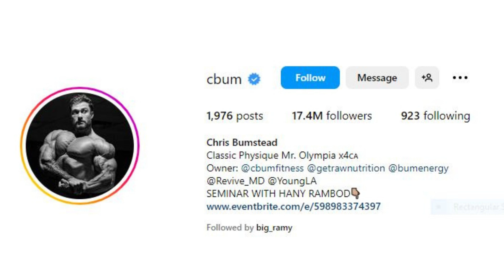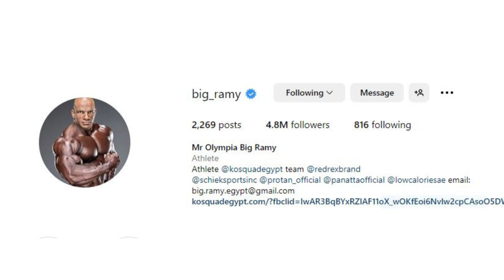Chris Bumstead VS Big Ramy ( instagram photo ) Who is the best